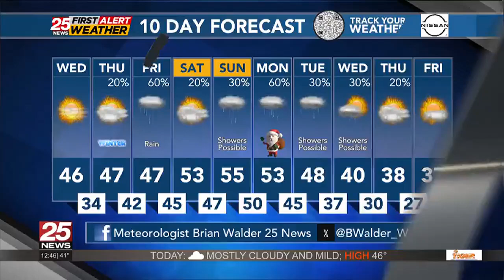Red Cross Looking for Blood Donors this Holiday Season (aired Dec. 20)